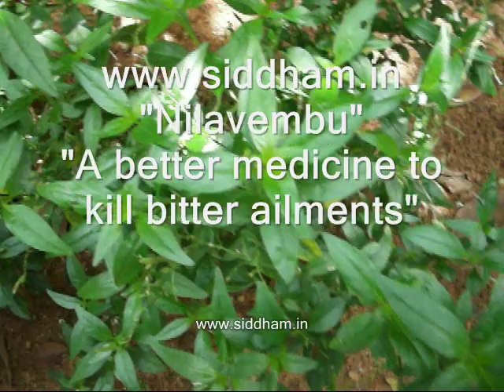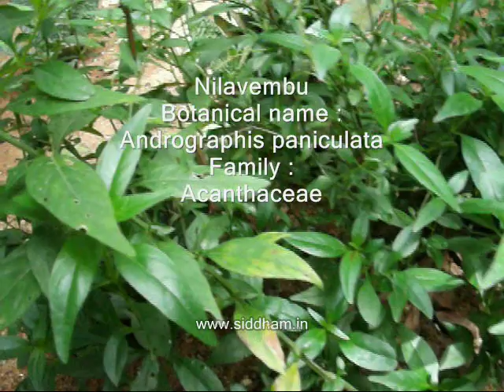Herbal Medicine - Andrographis paniculata - Natural Remedy for Liver disorders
Herbal Medicine - Andrographis paniculata or King of Bitter - Natural Remedy for Liver disorders - Herbal & Natural Remedies
Siddha Medicine, Natural Remedies, Herbal or Natural Health Remedies, Medicinal Plants or Medicinal Herbs, Materia Medica, Herbal or Natural Medicines, Herbal or Natural Home Remedies, Natural or Herbal Medicines & Treatment
Andrographis paniculata  (Herbal Medicines)
"Nilavembu"  (Siddha Medicine)
"The better medicine to kill bitter ailments"

Agasthiyar Guru Siddha Marma Chikitsalayam Siddha Hospital (4 Kms near Varkala Beach),
Melvettor P O, Varkala, Trivandrum (Dist), Kerala, India.

Herbal Health Remedies, Natural Medicine, Natural Treatment for Diseases & its Prevention through the Holistic Medical System -- Siddha Medicine. Formulated by Siddhars.

SIDDHA MEDICAL SYSTEM
"Ever since the Human life existed on the Earth, there lived other living beings also, such as plants and creatures side by side. Whenever human body is affected with illness on earth there exists method of curing also against the illness or diseases. The Siddha system is known to be the most Ancient system of Medicine which was devoloped by the Siddhars. The primordial Guru or Agasthiyar is the Father of Siddha Medicine. The Siddhars did various research work on Mother Nature and formulated excellent medicines prepared from plants, animals and minerals. The action and medicinal uses of the plants were realised by them through their emminent Mental and Spiritual power. They formulated the medicines from the herbs thousands and thousands of years ago which are still used in the same way without any expiry in their medicinal value. !"

Siddha system of medicine is most ancient and spiritually enriched one. Siddha Medicines are formulated and prepared by the Siddhars thousands of years ago after undergoing various research work on flora, fauna and the rich mineral resources of Mother Earth. The medicines are enriched with prayers and power which not only cures the disease but also provides peace to the mind and spirituality to the soul. This divine system of medicine is a treasure of numerous medicines. The medicines which are available today are very few as many of them are still hidden either in the hands of traditional familes or uknown to the present Siddha generation. However, the medicines range from simple preparations like juice of a herb to the higher medicines like parpam and chendooram which can be preserved life-long. The methods of preparation and purification of raw drugs are very important aspect. A siddha physician can be successful only if he understand these techniques. The most interesting fact about Siddha medicines is that all these preparatory methods are explained by the Siddhars in the form of tamil verses or poems. These verses are not very easy to de-code as it needs a good knowledge in ancient Tamil language and also the grace of Siddhars which is very important in order to realise them. This is one of the reasons why Siddha medicines have not been widely established so far. Years passed and this system got confined in the present Tamil Nadu, in hands of small groups of Traditional vaidyars or Practitioners. They treated the Royal kings and even provided kayakarpa treatment. Some traditional practitioners are teaching this science to their children but they have kept it confined within their families only. The secrets of preparing medicines, mode of treatment and the precious books as well as the Siddha literatures have been kept hidden by them. Even today these missing links or hidden secrets are said to be preserved in such families where this traditional system is practiced. They can't be blamed completely for supressing these secrets. This is because of their fear of disclosing these secrets that may get misused or it may reach in the wrong hands. If the methods of treatment taken into account, then Siddha system holds the 8 unique methods of diagnosis. One among these 8 method is naadi. A Siddha physician keenly observes the naadi before starting any treatment. Hence unlike other system of medicines there does not exist only a symptomatic treatment in Siddha. A strong relationship develops between the patient and physician. The physician not only heals the disease of the patient through medicines but also provides an assurance to his mind and prays for the soul. Hence, "Siddha system" is unique when compared to any other system of medicine as it is both medicinally and spiritually enriched. However, now the merits and the advantages of Siddha medical system is flourishing and awareness of Siddha is progressing world wide.